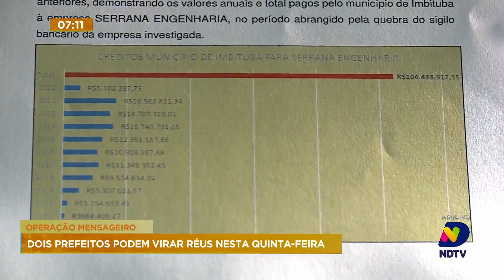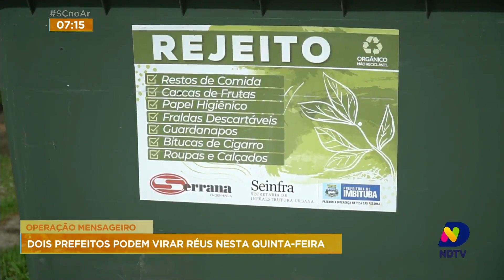Mais dois prefeitos podem virar réus durante a operação mensageiro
Acompanhe os novos desdobramentos dessa operação com o repórter Paulo Mueller.